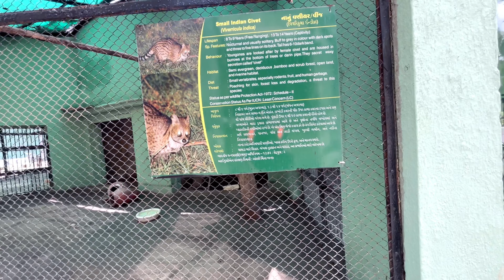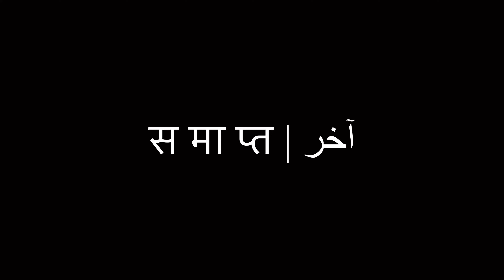Gujarat Ka MINI TAJMAHAL Aur SAKKARBAUG ZOO Dekh Ke Maza Aa Gaya 😍 - Wandermelon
Hey Family This is Arbaz, And Welcome Back To New Another Vlog. Pichle Vlog Me Aapne Dekha Tha Ki GIRNAR HILL Chadke Kya Hua Tha, And Aajke Iss Vlog Me Bhi Hamne Junagadh Ko Hi Cover Kiya Hai, So Aap Gujarat Ke Mini Tajmahal Ko And Sakkarbaug Zoo Ko Dekhiye And Haan Apna Favourite Part Comment Karna Mat Bhulna, Baaki Aap Logo Ke Uper Hai Family Mujhe Iss Vlog Me Bahot Saara Pyaar Chahiye So Share This One As Much As You Can, Thank You So Much Family For Watching, Keep Supporting & Lots Of Love ❤️

Ye Sab Equipments Use Karta Hun Me Video Banane Ke Liye :

CAMERA TRIPOD
TRIPOD FOR MOBILE
VLOG GORILLA POD
LIGHT STAND (SOFTBOX)